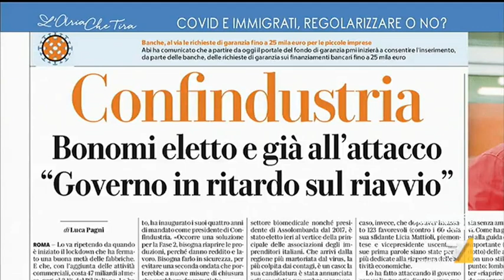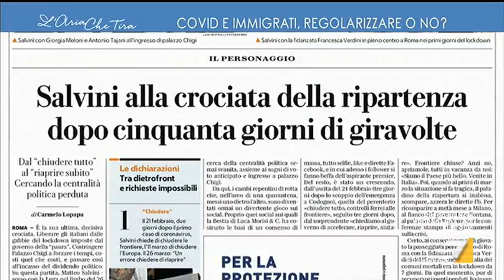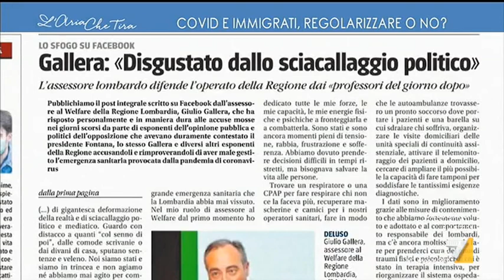Emergenza Coronavirus, duro scontro tra Nicola Fratoianni e Daniela Santanché: "È un disco ...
Emergenza Coronavirus, scontro tra Nicola Fratoianni (Sinistra Italiana) e Daniela Santanché (Fratelli d'Italia): "Se noi mettiamo in controluce l'area del contagio con l'area della manifattura, questo ci dice qualcosa sulle difficoltà concrete dei lavoratori e delle lavoratrici. Salvini voleva riaprire tutto, poi voleva chiudere tutto e a oggi dice di riaprire tutto a braccetto con Fontana", "Basta con questo sciacallaggio sulla sanità della lombardia, che si usino le RSA per attaccare un'eccellenza".